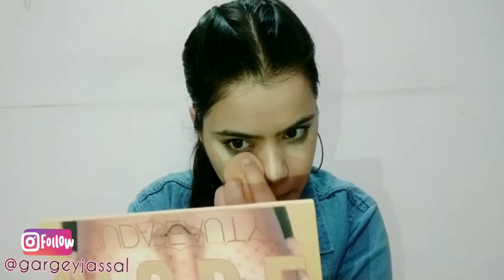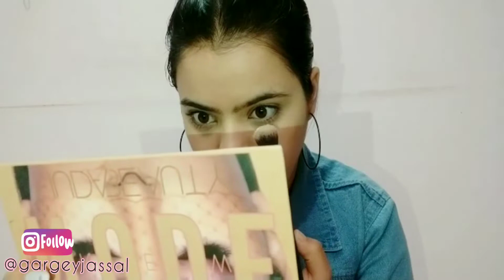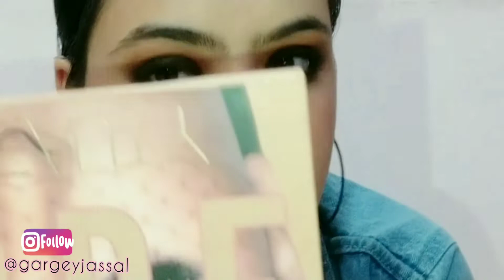🤩MAKEUP LOOK USING FLIPKART HAUL PRODUCTS. BLACK SMUDGED SMOKEY EYE LOOK👁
hello lovelies💎
I'm GARGEY, came up with a new video. i put makeup related content, tips and tricks so that you'll can do you makeup correctly. ill also be sharing hauls, skincare, vlogs and reviews of as many products and clothing i can. i love sharing things with you all and will continue doing it.

THANKYOU❤

xoxo
Gargey Jassal